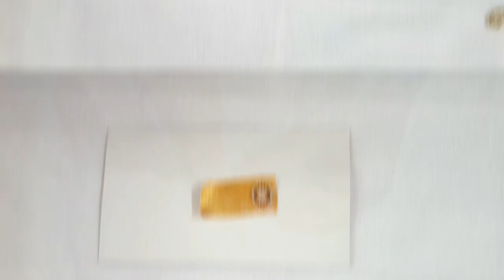Making of simple and easy jhumkas at home // silk thread jewellery making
Thanking you

KALPANA AMBATI